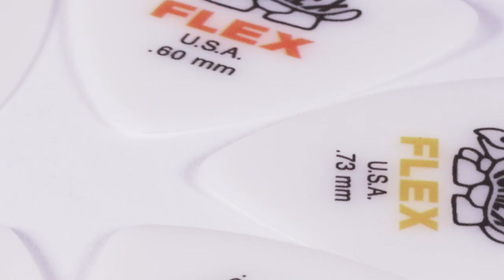NEW 2017 | Tortex Flex Picks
Tortex Flex Picks combine the memory and durability of Tortex with the flexibility and warmth of nylon. Available in two shapes-Standard and Triangle - in the following gauges: .50mm, .60mm, .73mm, .88mm, 1.0mm, and 1.14mm.